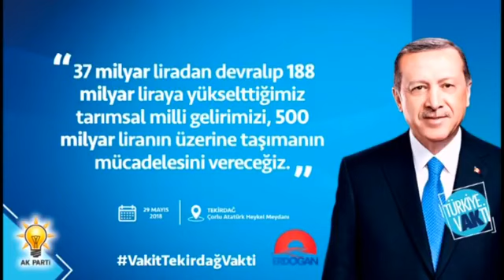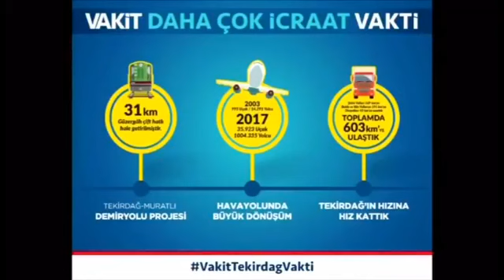Ajans Tekirdağ AK Parti Tekirdağ Milletvekili Adayı Mestan Özcan Konuğumuz 840877396108149